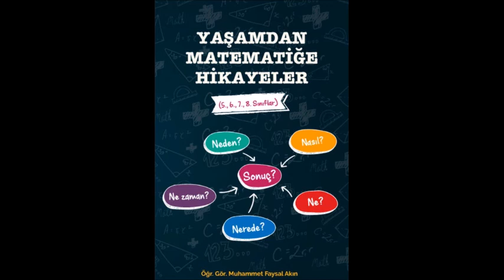Harman-Blend-Coşkun Öksüz-Matematik Oyunları-Matematik Tarihi-Matematik Hikayeleri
Zeynep Nur Yıldırım kardeşimize ve Muhammet Faysal Akın hocamıza teşekkür ederim

I would like to thank our brother Zeynep Nur Yıldırım and our teacher Muhammet Faysal Akın.
BLEND

It was August 2003, I was on summer break after finishing 7th grade and going to 8th grade. Of course, if it is called summer vacation... That year, we went to Ordu to collect hazelnuts. I will tell you an incident that happened to me there.
We used to collect hazelnuts in the gardens from morning to night, and in the evening we would bring the collected hazelnuts and put them in the threshing floor. After the hazelnuts were thoroughly dried in the threshing floor, they were put in sacks and their mouths were sewn up. The bags were of different sizes: 40 kg, 50 kg, 60 kg.
The hazelnuts were very dry. It was time to fill the sacks. The total weight of the hazelnuts passing through the patos was also determined. 4 tons of 610 kg hazelnuts were obtained from the threshing.
Our boss loved us very much. In the evenings, we would take our teas and sit in the threshing floor and chat. Almost all of the employees were students. During the conversation, the boss said, “Tomorrow morning I will go to the district and bring a bag. We'll put them in sacks the next day." said. The boss suddenly said, “Come on! A question for you, students!” he said, and we said, “Of course it's a problem!” we said. The boss's question was perfectly logical, it went like this:
“I'm going to buy sacks tomorrow, I don't want to buy more or less sacks. I will do a full calculation for this tonight. Look guys, there are 4 tons of 610 kg hazelnuts in my blend. I want to put these hazelnuts in sacks of 40, 50, 60 kg and I want the number of sacks to be as close to each other as possible. How many of each type of bag should I buy for this?”

Of course, we thought a bit first and tried to find a solution to the problem we faced. I thought, 40+50+60=150 and it occurred to me to divide 4610 by 150. Chapter 30 turned out to be 110. I said to myself, “Then 30 must be taken from each sack, and if we fill the remaining 110 hazelnuts in 50+60 sacks, one 50 kg and one 60 kg sacks, we will solve the problem”. Then I told the boss the result that I found myself, at first he did not understand, I explained it again, finally he understood and approved: “So 30 pieces of each and one more than 50, 60 kg. Hmmm, so I have to buy 92 units,” he said. I confirmed. The boss went to town the next day and brought the bags. It was time to stuff the hazelnuts into sacks. The filling was exactly as I calculated. The boss gave the 60 kg sack to himself and the 50 kg sack to us so that there would be justice in the threshing and 30 sacks of each would remain. We took our hazelnuts and happily went to where we were staying.
If you were the author of the story, what concepts of mathematics would you want readers to reach?